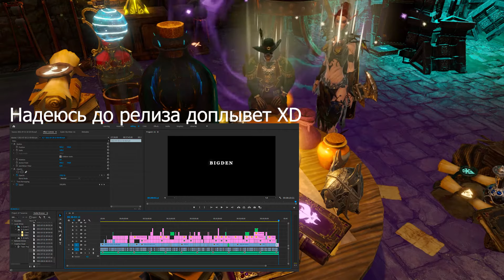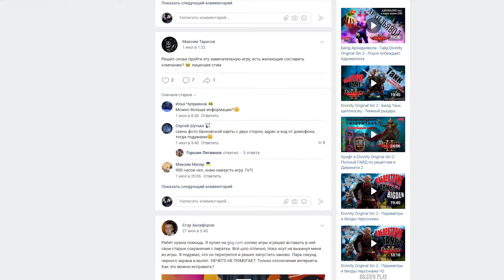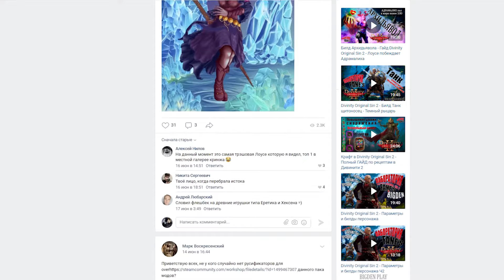Таланты в Divinity Original Sin 2 - Полный ГАЙД по перкам в Дивинити 2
Полный ГАЙД по всем оригинальным талантам в Divinity Original Sin 2 DE в котором вы узнаете топ самых лучших перков. В качестве бонуса расскажу как без установки модов сделать 4 волка одиночки. Посмотрев видео вы поймёте какие таланты в игре бесполезный мусор, а какие имеют максимальный профит в боях. Поделюсь не секретными, но недооцененными знаниями о талантах амбидекстр, живой доспех, гурман. А так же объясню механику большинства перков в оригинальной игре без модов.
Подписываетесь на мой канал, чтобы получать больше актуального материала по DOS2 и не только.

0:00 - Без вступления
1:30 - Tier list S | A | B | C | D | U-nique
10:02 - Tier D (Низкопрофильные)
18:24 - Tier C (Ситуативные)
21:25 - Tier B (Временные\Аналоговые)
23:43 - Tier A (Не Без Изъяна)
30:14 - Tier S (Бриллианты DOS2)

Soundtracks:
Оригинальное музыкальное сопровождение от Larian:
Divinity Original Sin 2 - Sebille's theme